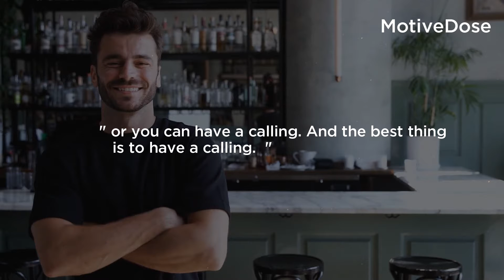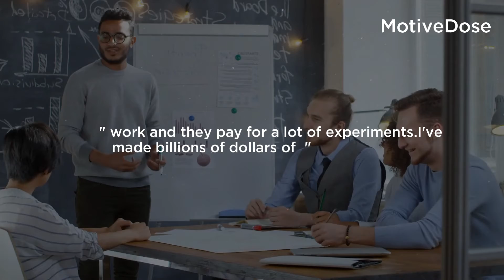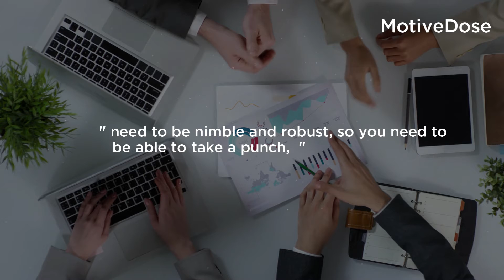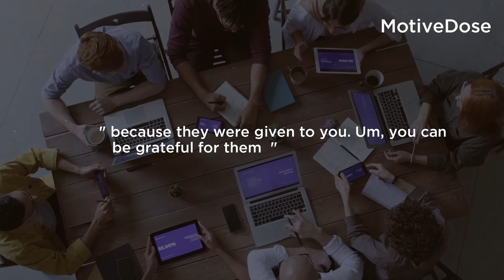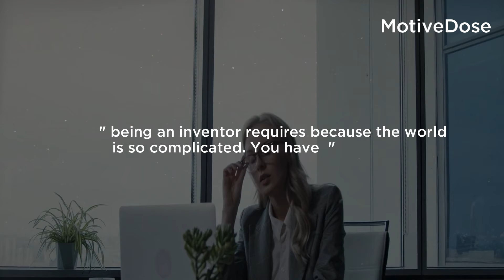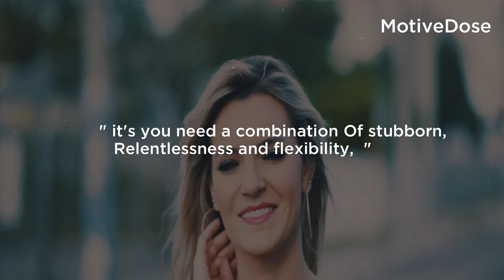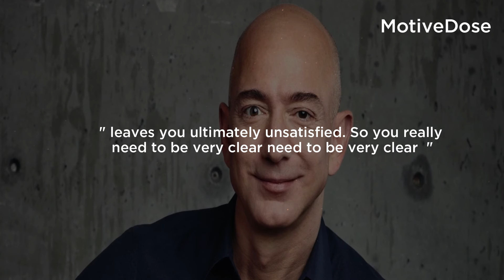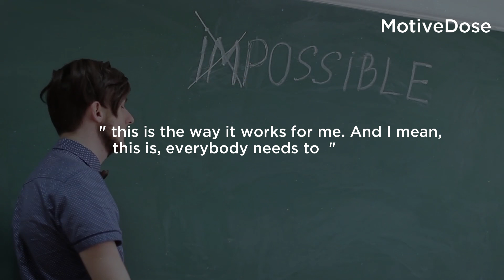Jeff Bezos | One of the Greatest Speeches Ever Secrets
Your MotiveDose For Your Success..